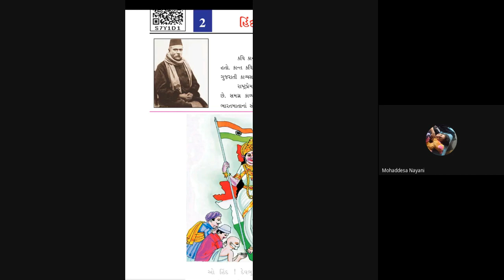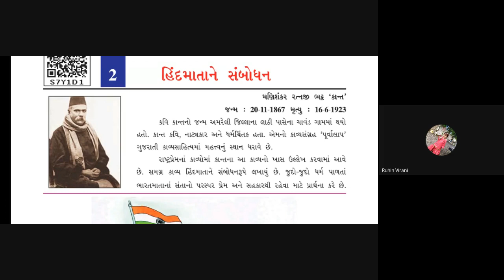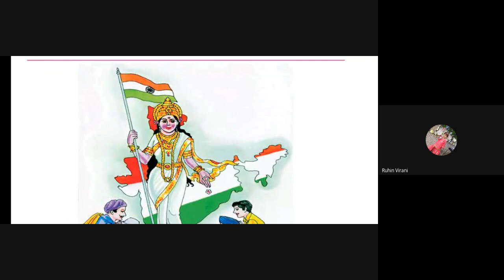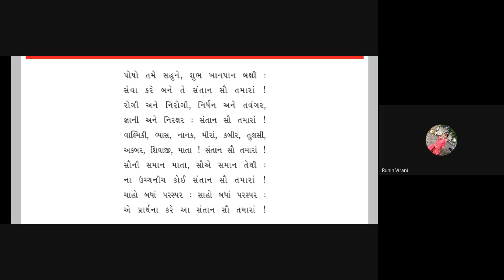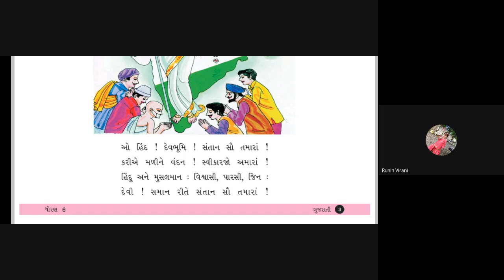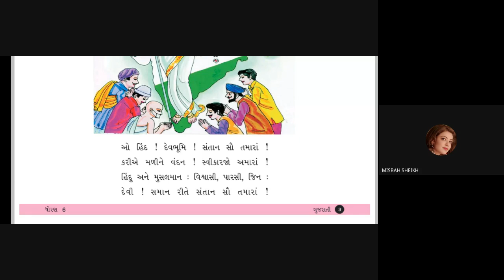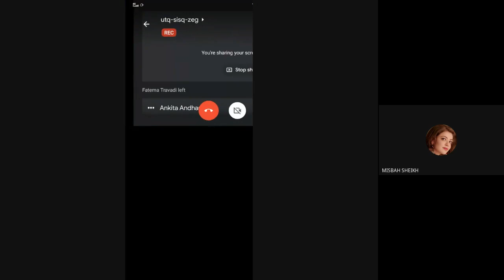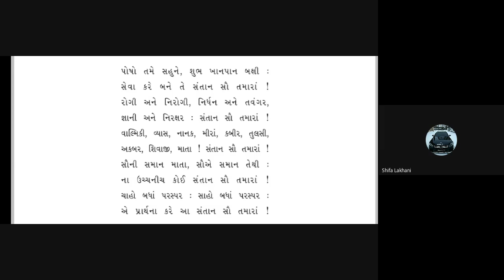STD 8E GUJARATI 22 6 21